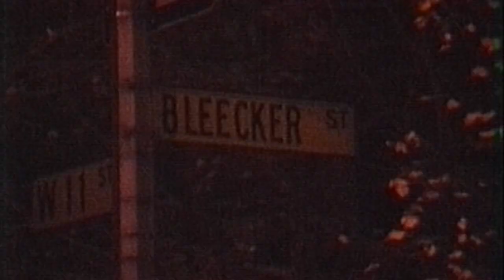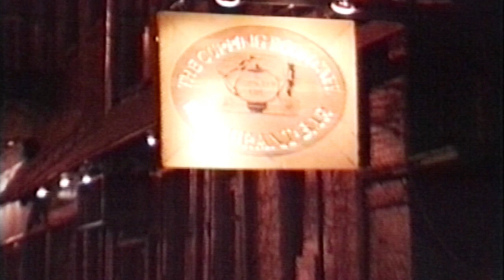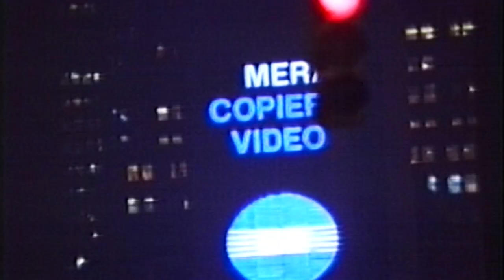NEW YORK BY NIGHT 1986 -VIDEO FOOTAGE ARCHIVE